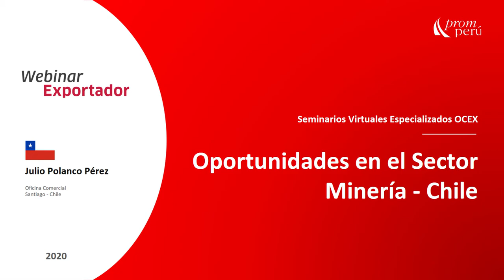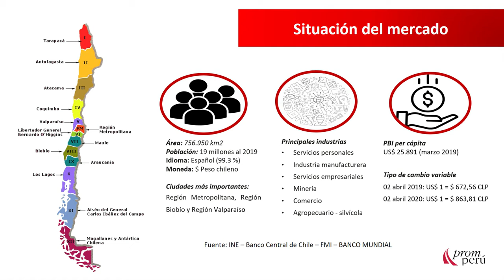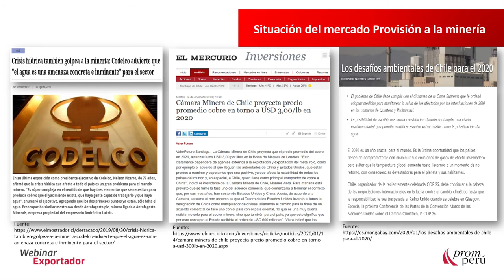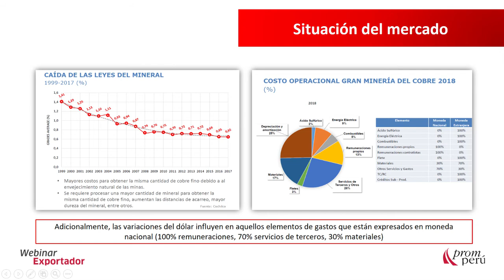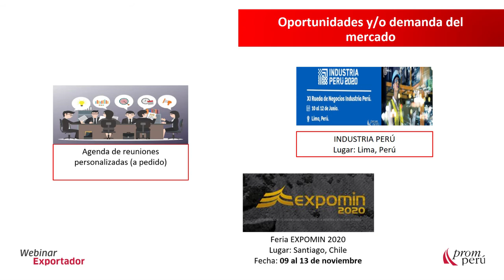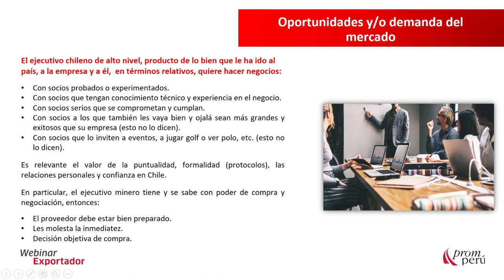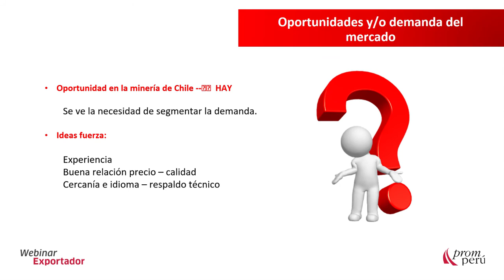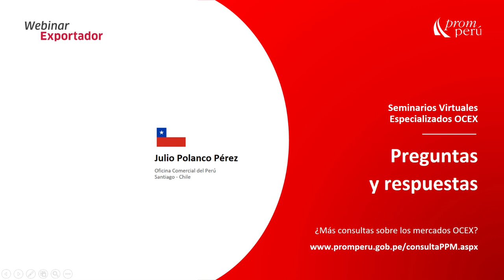Oportunidades para la proveeduría y servicios a la minería en Chile - Julio Polanco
En el marco del Estado de Emergencia por COVID-19, el viernes 3 de abril de 2020, PROMPERÚ Chile desarrolló un webinar dirigido a exportadores y emprendedores del rubro de minería a cargo de Julio Polanco, Consejero Comercial de PROMPERÚ Chile.